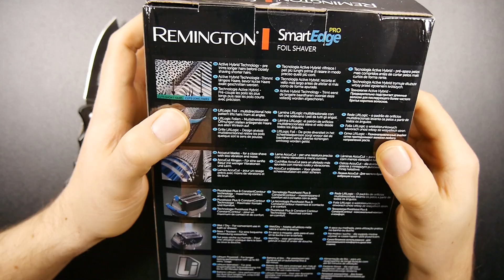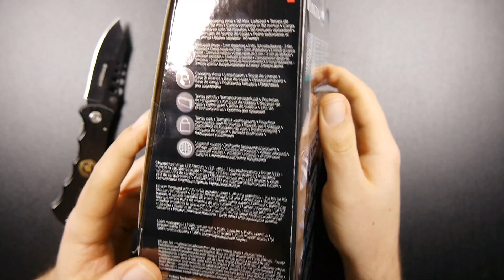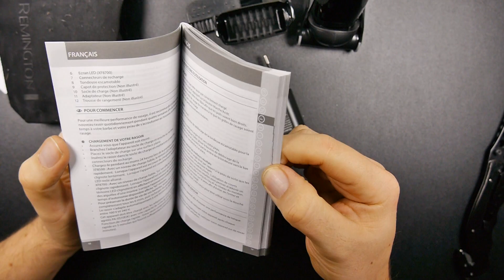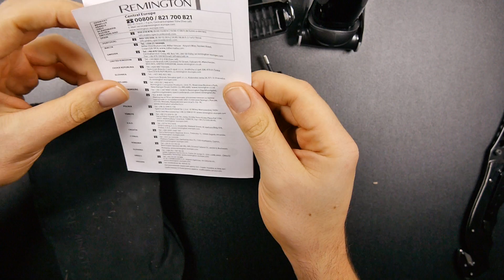Unboxing Remington SmartEdge Pro XF8700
Wir präsentieren das Unboxing und unseren ersten Eindruck zum Remington SmartEdge Pro XF 8700.